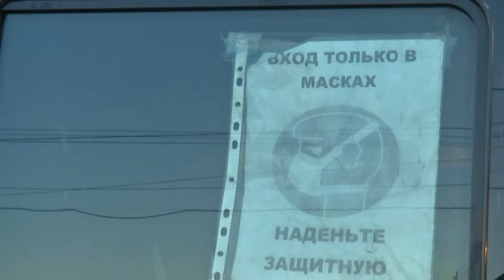Водителей общественного транспорта проверили на соблюдение масочного режима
Общественный транспорт остаётся одним из самых опасных мест, где инфекция распространяется молниеносно. В таких местах нужно особенно тщательно следить за своей безопасностью. Для этого в городе до сих пор и действует масочный режим. Администрация города регулярно проводит рейды, чтобы напомнить жителям о необходимости носить маски.